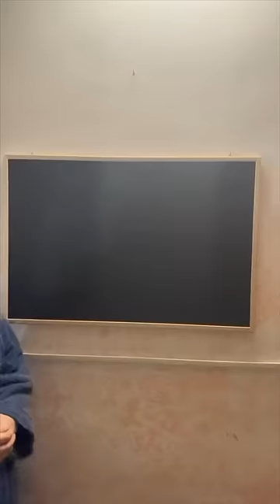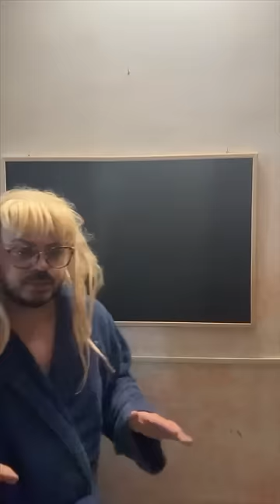IMBARAZZI - QUANDO DIVENTI AMICO DELL’INTELLIGENZA ARTIFICIALE